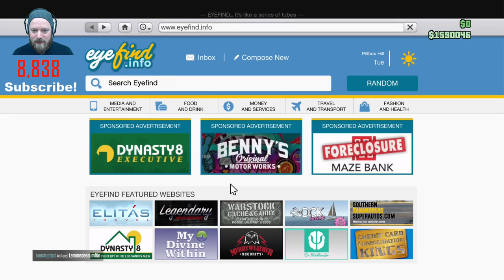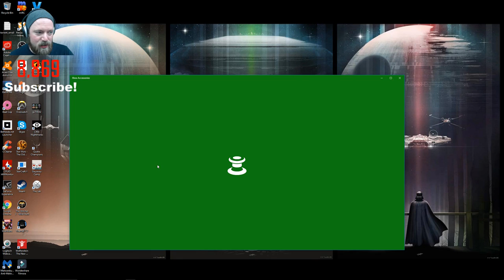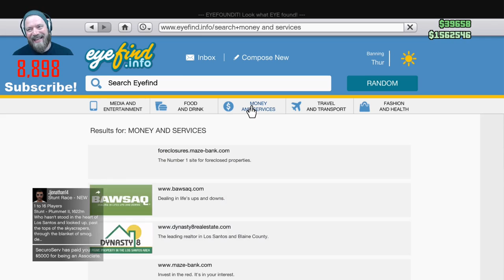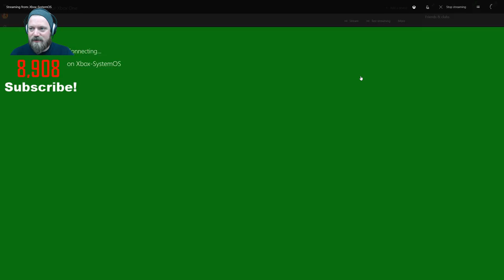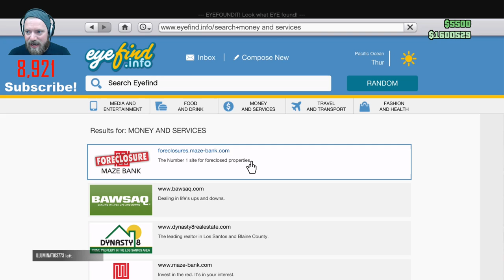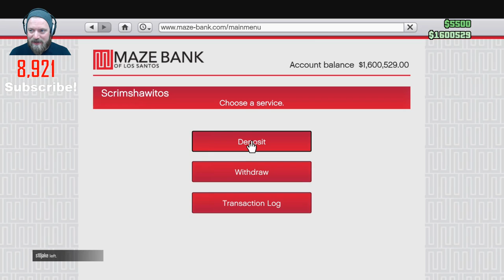GTAV ONLINE WITH PALS! | Shaun Zom Live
Playing GTAV ONLINE with a few of my best pals.  Will be watching chat here and there, but SUPERCHATS are the best way to get my attention.  ALL SUPERCHATS will get shoutouts!